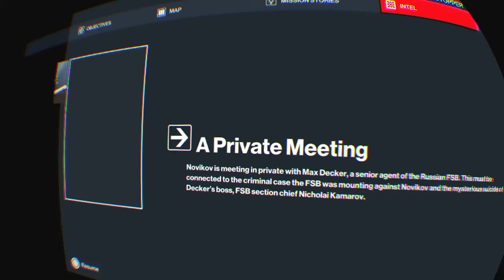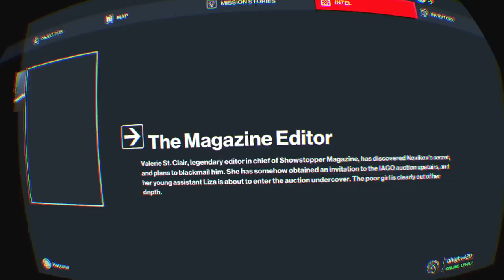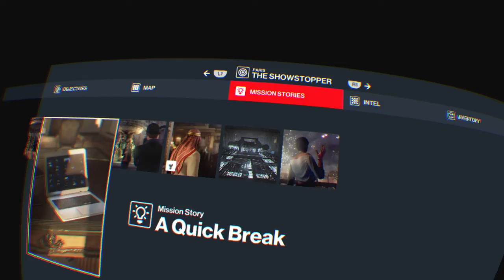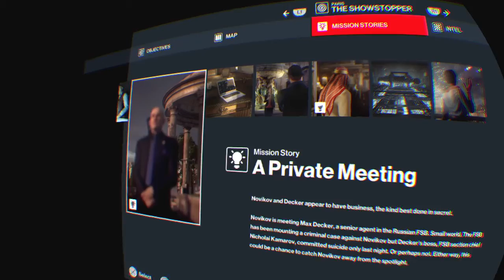LETS PLAY | HITMAN 3 VR on PSVR - PS4 Pro | A Look at the PARIS Stage